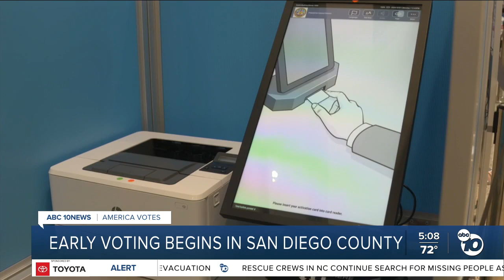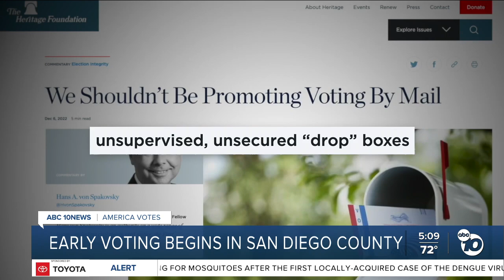Early voting begins in San Diego County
Early voting has begun in San Diego County.